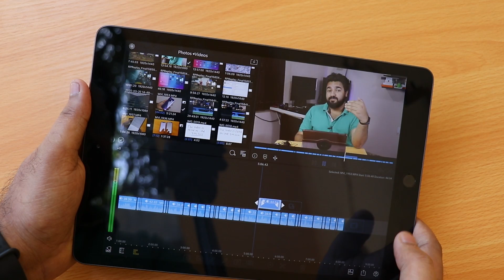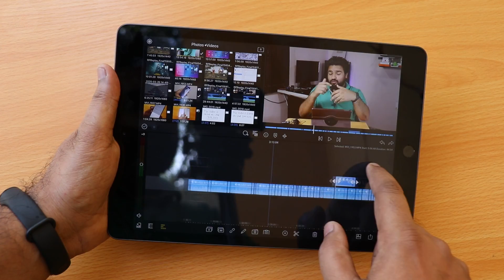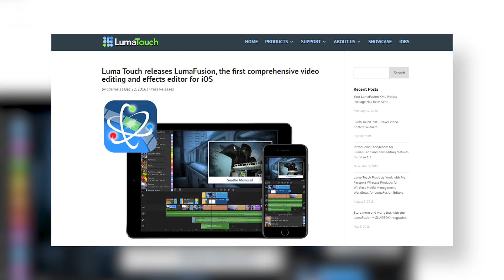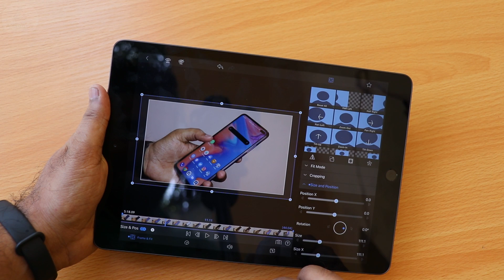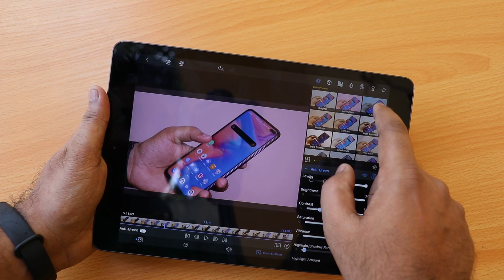CAN WE USE LUMAFUSION FOR FREE? THE LUMAFUSION FAQ VIDEO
so guys here in today's video i am going to answer some of your questions regarding the best video editing sofware for Ipad and Iphone which Lumafusion.